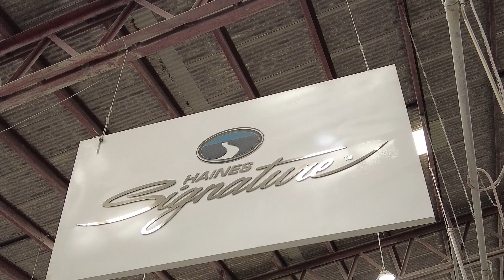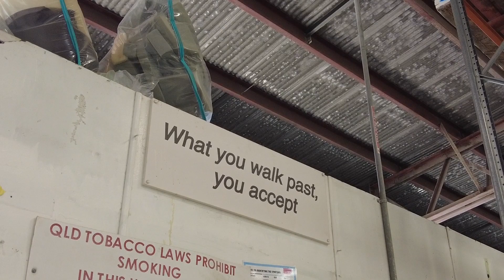ANNOUNCING HAINES SIGNATURE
We are so very excited and proud to announce that Streaker Marine will officially be the Victorian stockist for Haines Signature!

Haines Signature Boats is one of Australia’s leading boat builders and their range of trailerable fibreglass boats are designed and crafted by hand to the highest quality, locally in their Brisbane factory.

Boats are now arriving in the Streaker Marine showroom so head down and check them out!